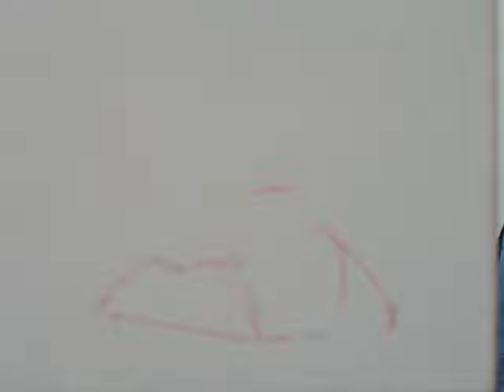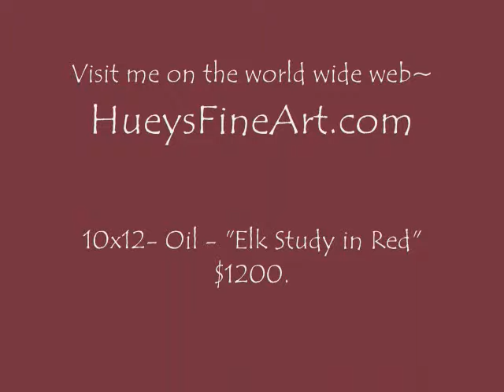"Elk Study in Red" -10x12 - Oil Painting 20 min. sketch / Quick Draw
"On your mark, get set, GO!! "  That's what one painter would shout out just before we would start painting in the plein Air tradition.
"Elk Study in Red" -10x12 - Oil Painting 20 min. sketch This is a study painting for a larger canvas that I would like to paint . I may do up five to ten of these till I find the best idea to go larger with. I'll try to post that one as well and when possible a few of the other studies. Happy Painting. Keith Huey